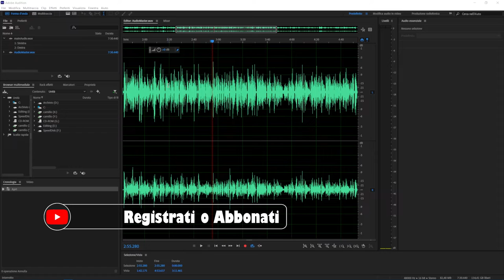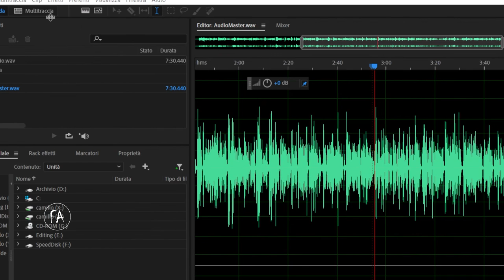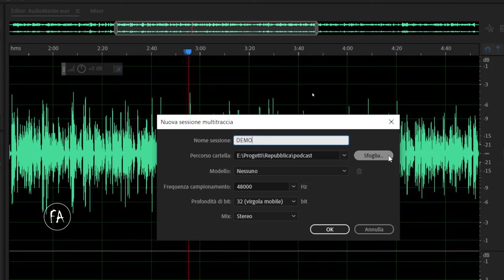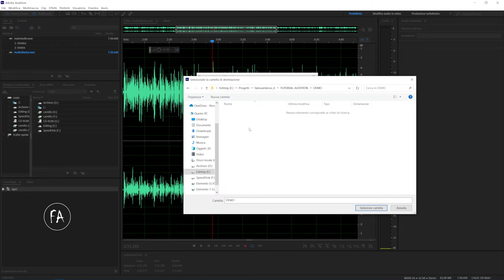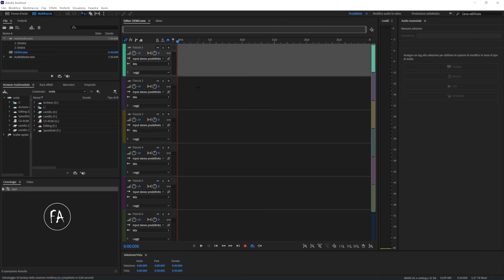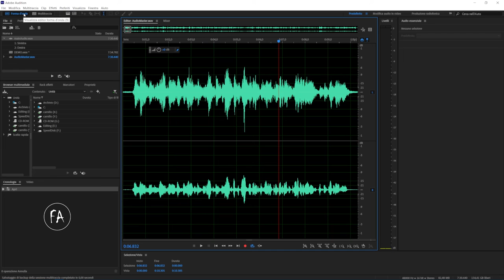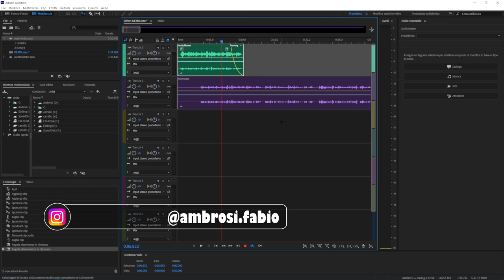#3 - Adobe Audition: usare l'editor multutraccia (introduzione)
La terza lezione del corso introduttivo ad Adobe Audition è dedicata all'editor multitraccia. In audition infatti è possibile montare l'audio così come si farebbe in Premiere Pro con un video.
In questa lezione impareremo:

1) Cos'è l'editor multitraccia e a cosa serve
2) Come accedere agli strumenti multitraccia di Adobe Audition
3) Come creare il primo progetto multitraccia in audition

🌐 L'articolo relativo a questo video tutorial è disponibile a questo indirizzo

Abbonati al canale per seguire il corso integrale e per accedere a contenuti esclusivi